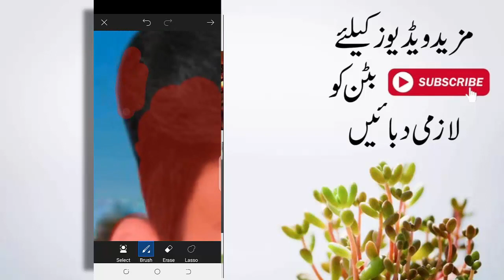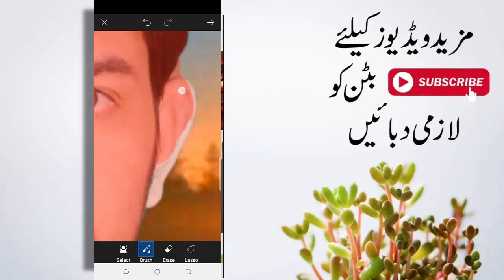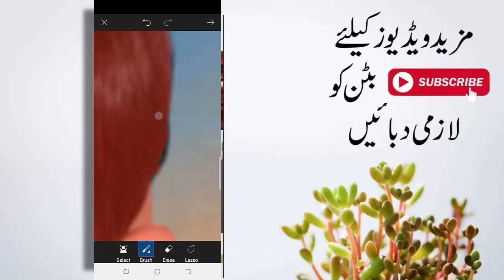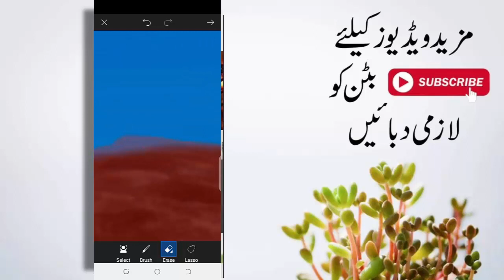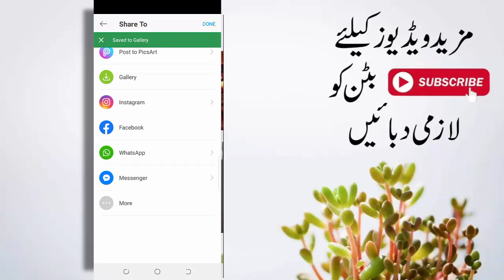How to add face !!! stylish manipulation edit !! any photo editing